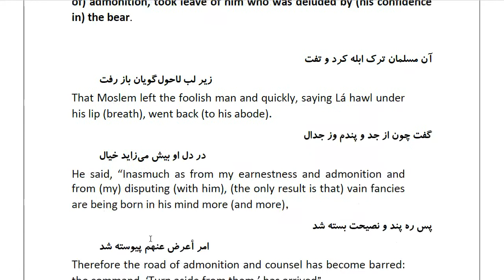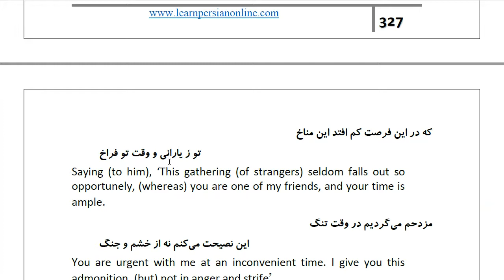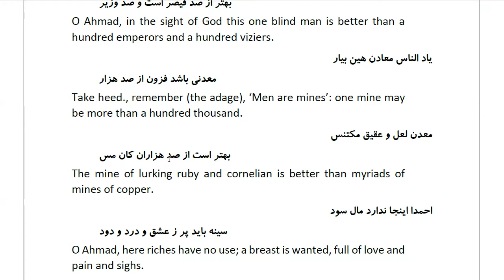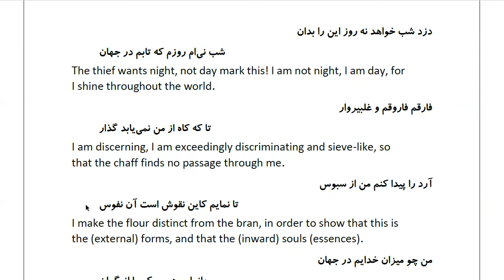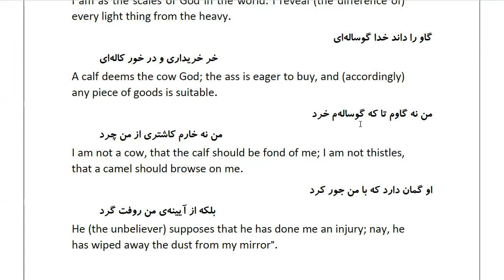Masnawi Rumi: In Farsi with English Translation: Part 218: How the man of sincere counsel